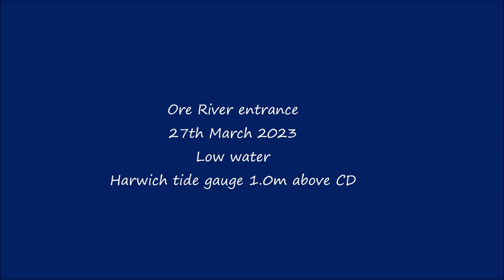Ore river entrance March 27th 2023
The navigation buoys have been put in place for the 2023 season